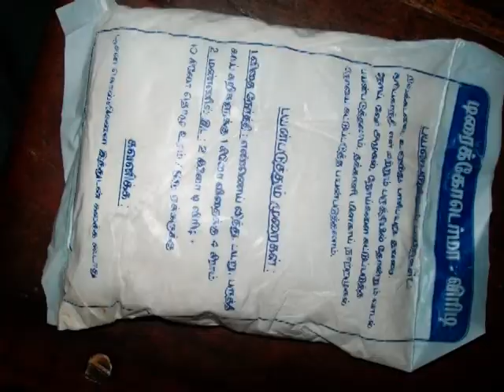நிலக்கடலை உற்பத்தி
Vidiyal Rasingapuram
நிலக்கடலையில் வாடல் நோய் தாக்குவதை  தவிர்க்கும் வழிமுறைகள்